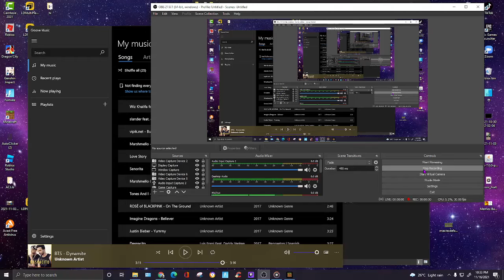i made city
i will pick 5 of you lucky winners to build in my city you can make a crazy city like super cool and no fighting and like I hop you enjoy and byeee I will pick in 3 days like and sub to get extra 30%